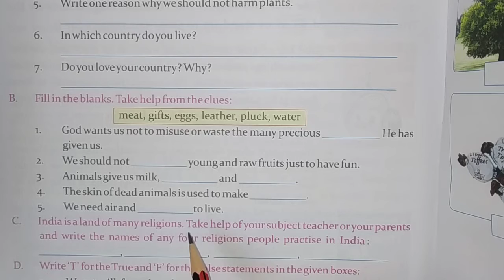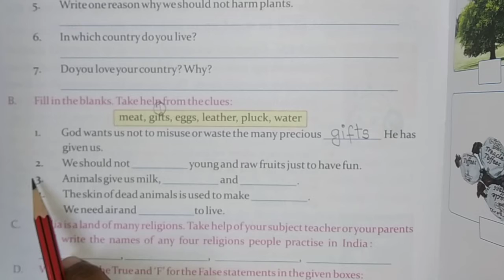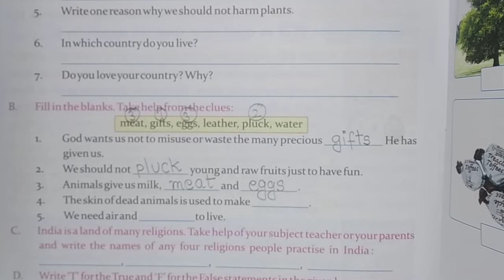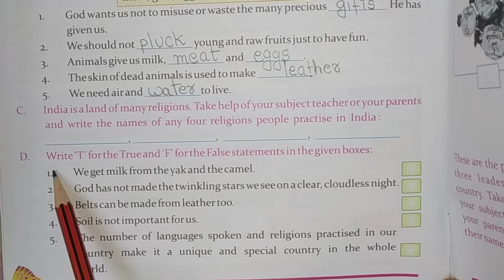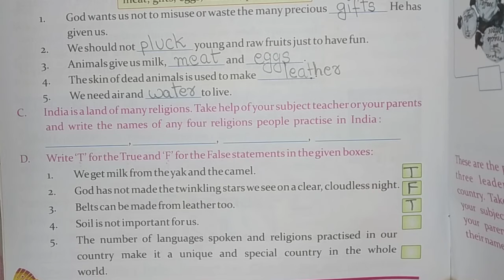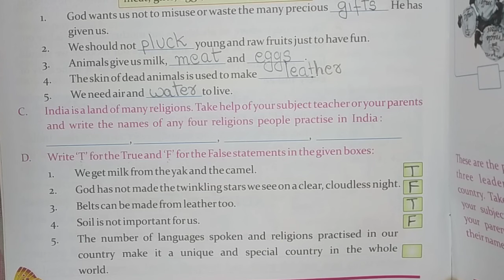M.Sc Class2 29-01